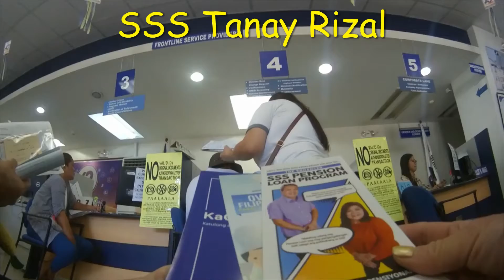SSS Tanay Rizal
Social Security System Office in Tanay Rizal, Philippines